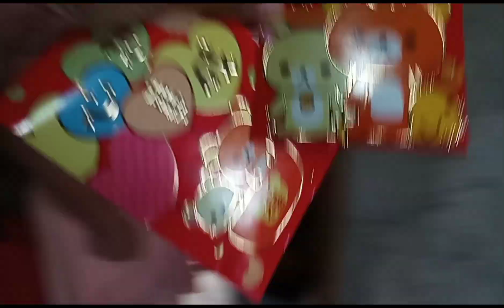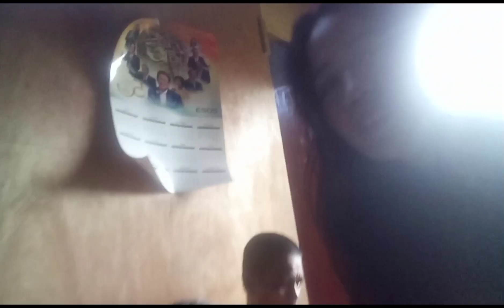Happy Birthday | Maria Fatima Dacullo